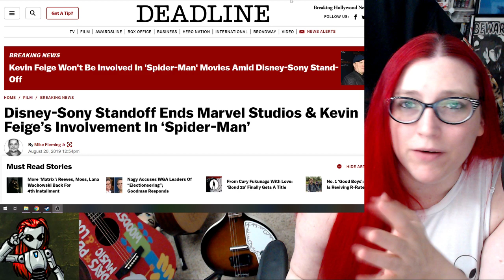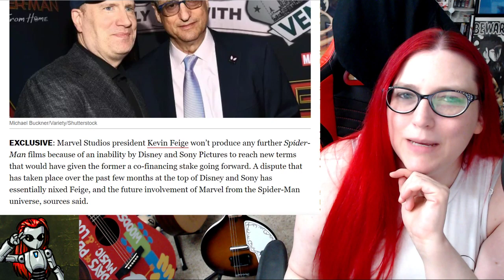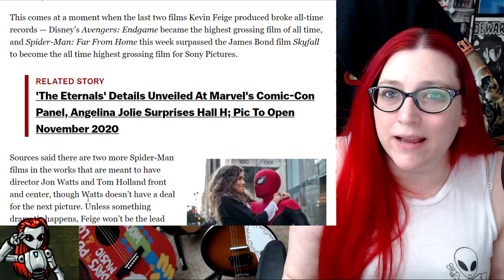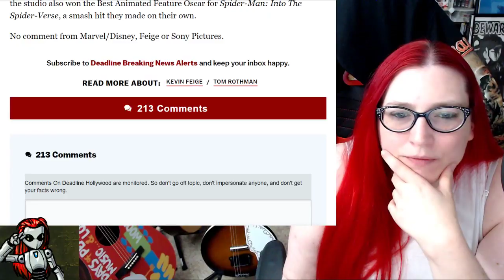Spider-Man Out of the MCU - Is This Bad?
Mecha reacts to the news that Marvel Studios president Kevin Feige won’t produce any further Spider-Man films leaning Sony to oversee the franchise instead of Disney.